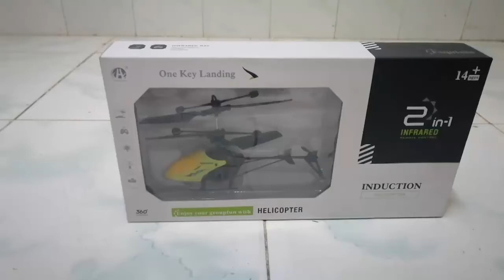The helicopter and system .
Thanks Hello everyone today I want to show you about technology and skill in the car and how to make technology for playing at home. thank you for watching please ,help subscribe and Support my channel .